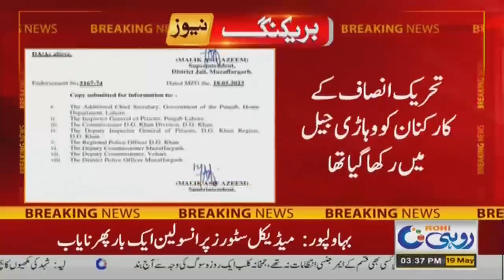PTI Leader Hussain Jahania Gardezi Arrest Again | Rohi